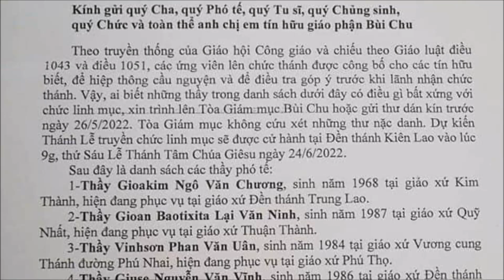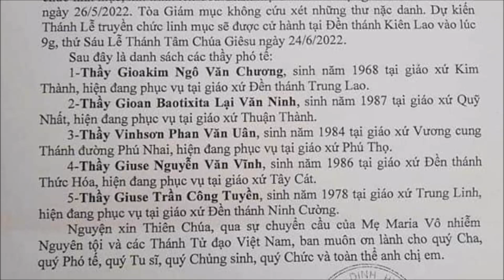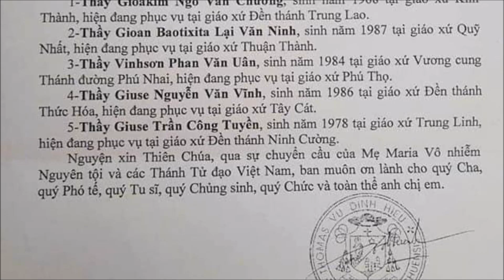GIÁO PHẬN BÙI CHU THÔNG BÁO THÁNH LỄ PHONG CHỨC LINH MỤC.